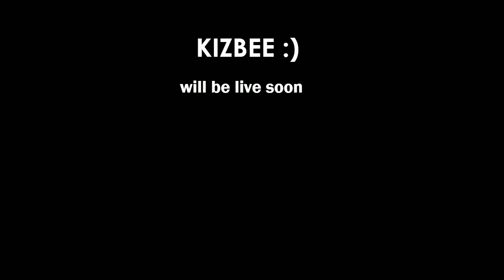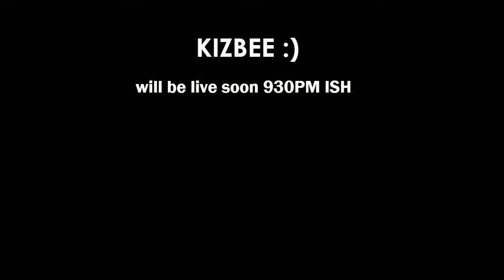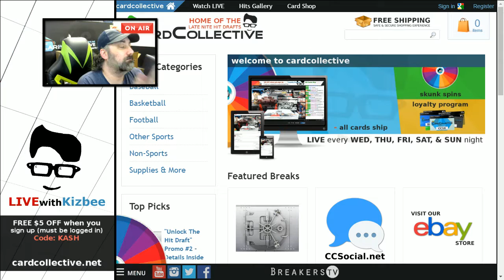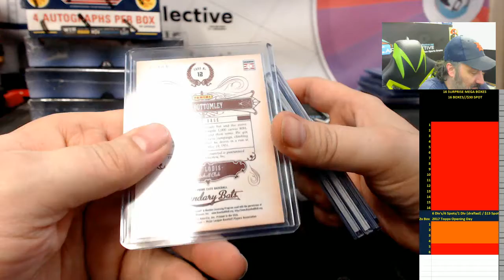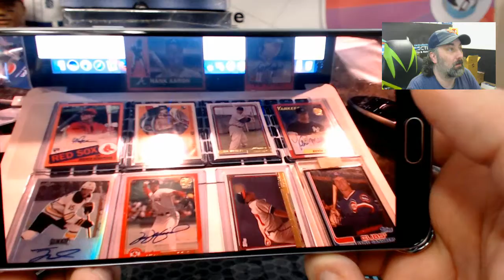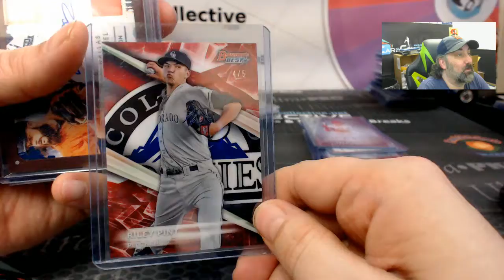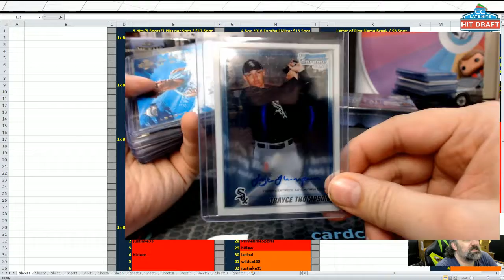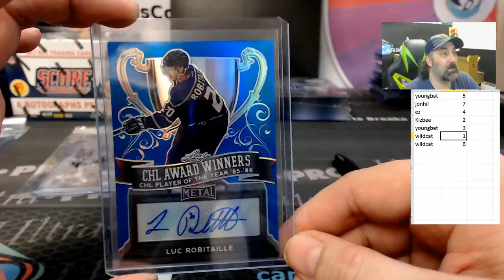Ummm At the end is a one box Hittie of 2017 Leaf Metal